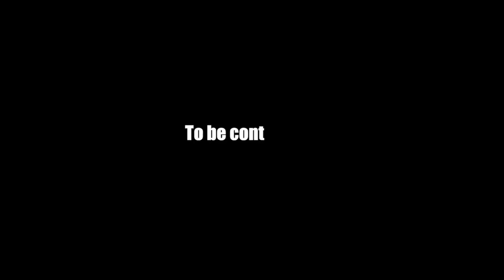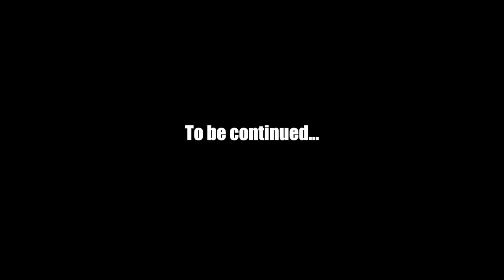ALGERIE - le Ksar Atteuf, inspiration du Corbusier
Le Ksar de Atteuf est l'une des sources d'inspiration du célèbre architecte Le Corbusier! En découvrant cette vidéo vous allez comprendre pourquoi...